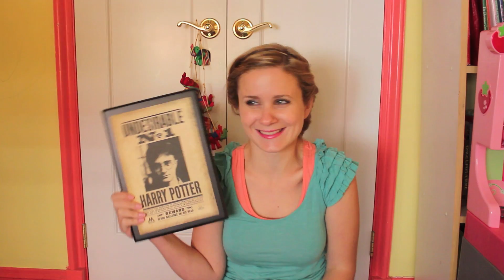My September Favorites.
Jewelry from Jewelmint.com